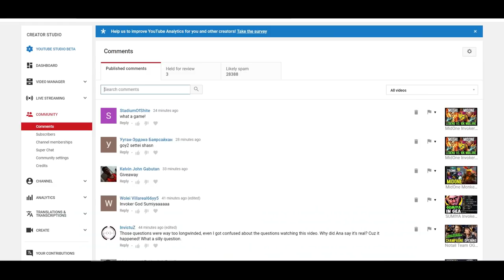MIRACLE- Invoker vs IllidanSTR Lina - Top MMR Midlane Battle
Welcome to my JustWant2PlayAGame Dota 2  channel

Dota 2 Team: OG, Wings, Secret, Fnatic, Liquid, LGD, IG, Newbee, EG, Navi, Empire, COL, Xctn, VGR, VG, VP, Ehome, TNC, Escape Gaming, Alliance, Mineski, LFY etc